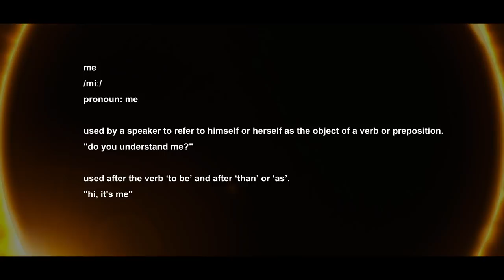Brotherhood (Ring Of Fire)- Masters Of Music & Media- Bonus Episode